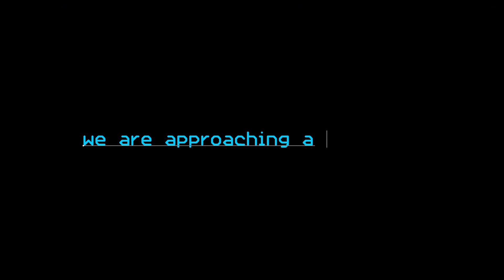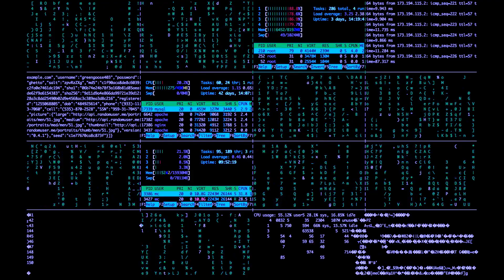BLOCKCHANCE Europe 2021 - Who Owns Your Future?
BLOCKCHANCE Europe 2021

From December 2-4, 2021, the international blockchain conference BLOCKCHANCE Europe will open its doors at the Hamburg Chamber of Commerce for the third time. 1,500 visitors, 5,000 virtual visitors, 150 investors, 120 speakers, and more than 50 exhibitors from the global blockchain ecosystemare expected. In its third edition running, BLOCKCHANCE cements its position as one of the leading events for Distributed Ledger Technology (DLT) in Germany and Europe.

BLOCKCHANCE: The gateway to the blockchain world

BLOCKCHANCE provides insights about the future of society, business, economics, and the new world of blockchain. Key topics are digital assets, data security, blockchain, AI, token economy, intelligent transport systems, and digital banking. Green technology, education, sustainability, and social impact round off the program. The event is organized sustainably, with a tree planted for every ticket sold.
The 3-day event includes presentations, panel discussions, workshops, and creative sessions. This is complemented with IT-courses, a blockchain cinema, a start-up award endowed with up to EUR 100,000, after-glow parties, and an art gallery.

Economy and society in a blockchain-future

The mission of BLOCKCHANCE is to educate society about the economic prospects and social impact of blockchain: Leading companies present innovations and blockchain-integration in their processes. Well-known scientists discuss the latest developments in key industries and the challenges and opportunities businesses, and society face today and in the future.

The event connects business, civil society, and investors with innovators that develop inspiring blockchain solutions. BLOCKCHANCE not only creates networks but is a matchmaking and education platform for IT-experts, scientists, entrepreneurs, politicians, and investors from all over the world. 20% of the participants are CEOs or executives.

BLOCKCHANCE brings the world to Hamburg and Hamburg to the world

BLOCKCHANCE is a founding member of the EU interest group inatba.org and is considered an accelerator hub in the blockchain community. Since 2018, BLOCKCHANCE, together with its partners, the First Mayor of Hamburg Peter Tschentscher and with the support of the Hamburg Chamber of Commerce, has been developing Hamburg into a blockchain hotspot in Europe.